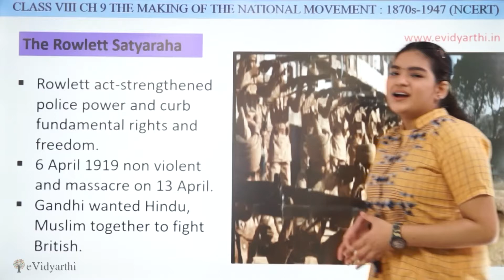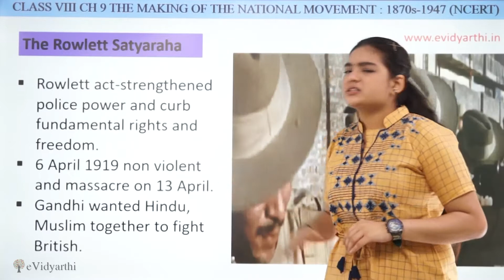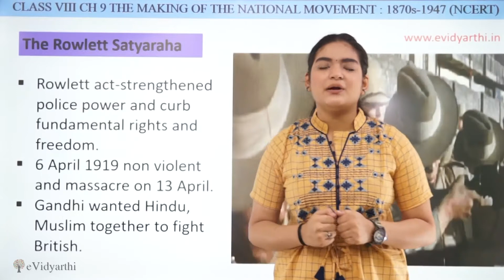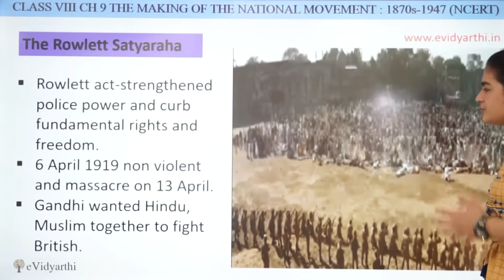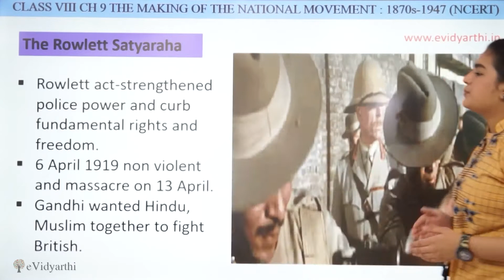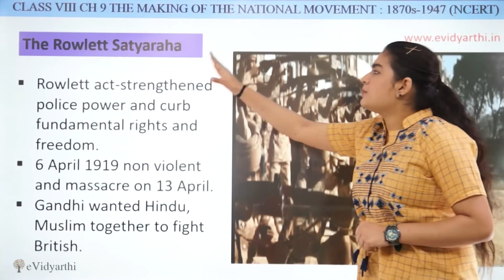The Rowlatt Satyagraha - Ch 8 - The Making of the National Movement - Social Science Class 8, 2023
New Syllabus CBSE 2023

✔️ Class: 8th
✔️ Subject: History
✔️ Chapter: The Making of the National Movement

✔️ Topic Name: The Rowlatt Satyagraha

0:00 The Rowlatt Satyagraha